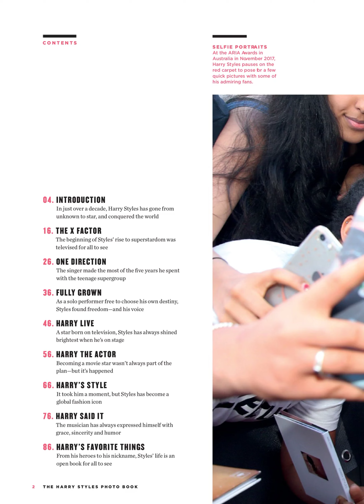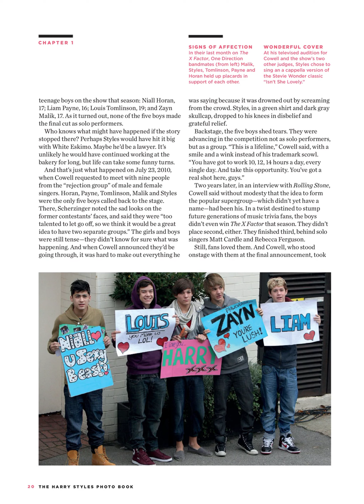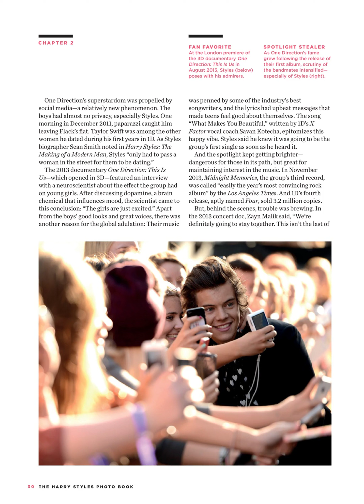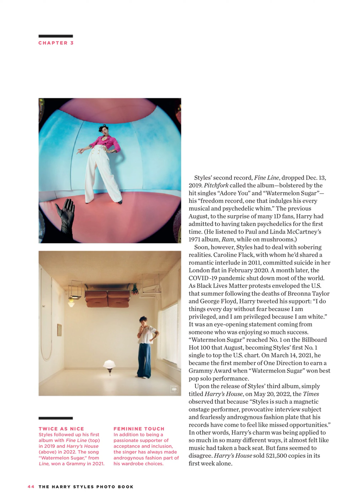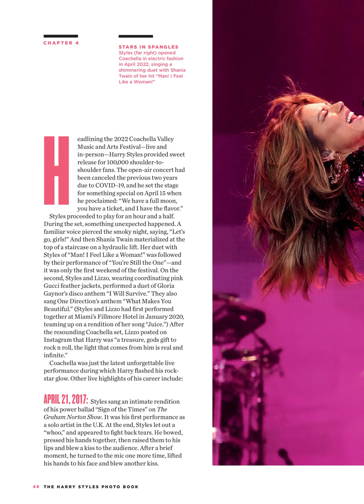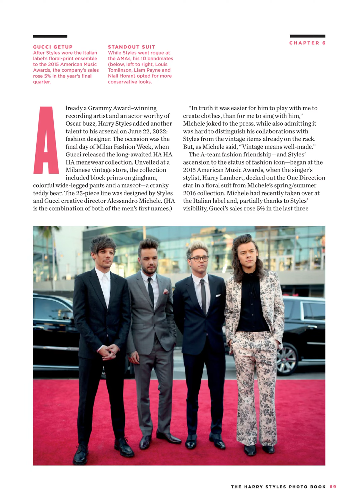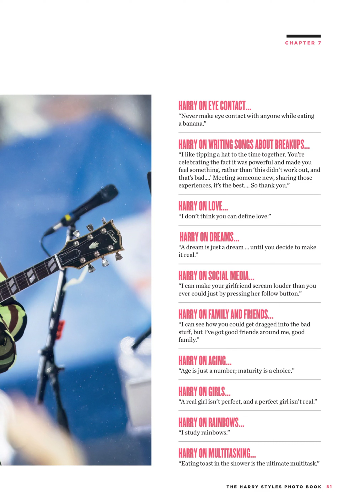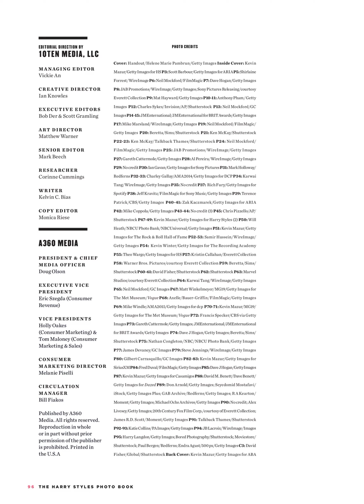The Harry Styles Photo Book – September 2022